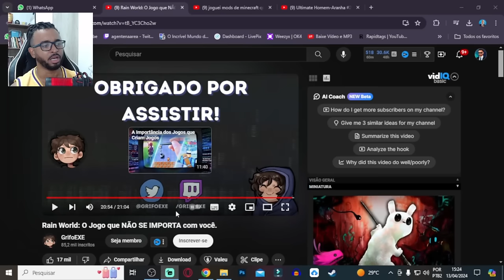Rain World: O Jogo que NÃO SE IMPORTA com você. @grifoexe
💻 Configurações do meu PC:

Processador: Fx 8320e
Mobo: Ga970 USB3
GPU: GTX 1660 Super GDDR6